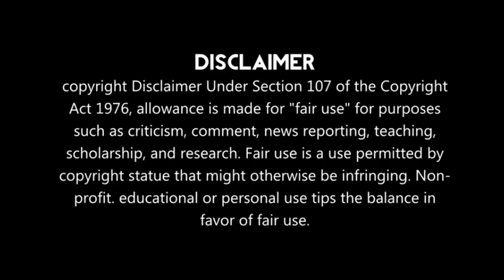yeh rishta kya khelata hai serial mein hogi nayi actress ki entry | serial upcoming twist !